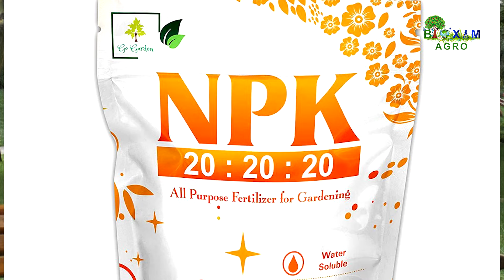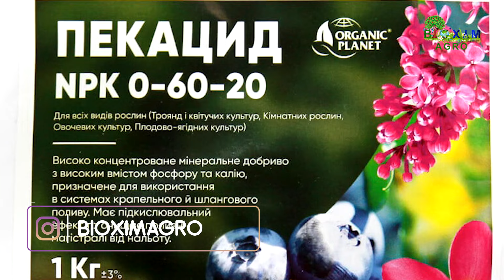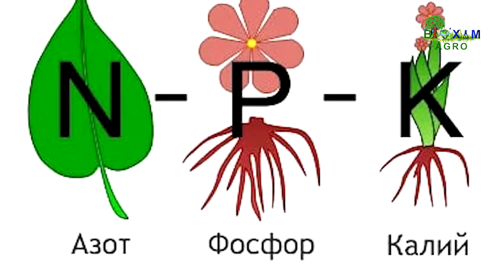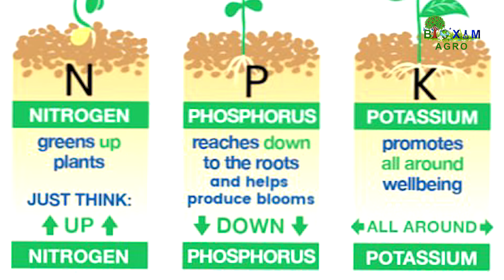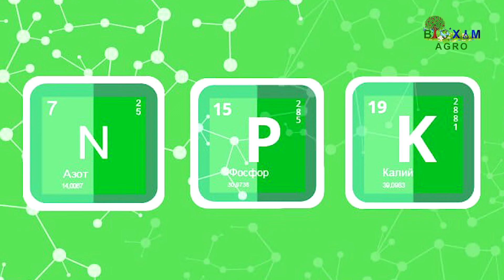N P K nima?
Ўсимлик ўстириш билан шуғулланадиган инсонлар эртами-кечми NPK ҳарфларига дуч келади ва ва бу нима эканлигига жавоб излай бошлайди. Ушбу лотин тили ҳарфлари минерал ўғит қадоқларида ва гидропоник ўстириш усули учун мўлжалланган озуқа эритмалари рецептларида кўп учрайди. Улар нимани англатади?
NPK – бу Менделеев жадвалидан олинган элементлар белгиларининг йиғиндисидир: N - азот, P - фосфор, K – калий. Ушбу элементлар тупроқнинг макроэлементлар гуруҳига тегишли бўлиб, ўсимликлар озиқланишида жуда муҳим ўрин эгаллайди.
Инсон томонидан NPK тушунчасининг киритилиши ушбу учликнинг қанчалик аҳамият касб этганлигини билдириб турибди. Бундан ташқари, ушбу учлик ўзаро кучли алоқадорликка эгадирки улар ўртасидаги мувозанатни ўсимлик турли ривожланиш фазаларида билиш ва шу мувозанатга риоя қилиш юқори ҳосилдорлик гаровларидан биридир.